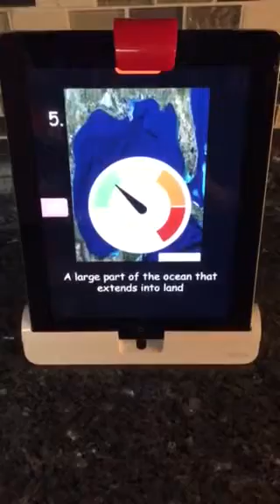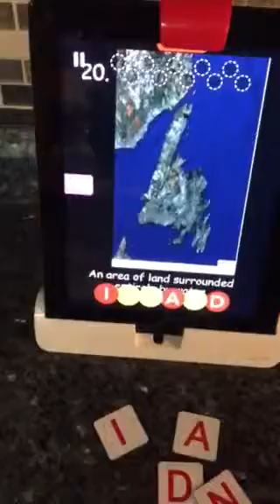Osmo in Action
MyWords customized tile set for Osmo